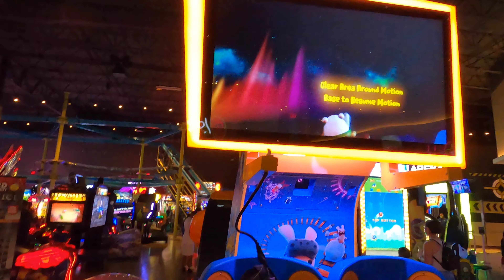MunchkinzTV Crew Goes to Main Event!! Kids Laser Tag Match!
Welcome back to another MunchkinzTV Crew video! In todays video the Crew heads to Main Event , in Phoenix AZ!!! Watch as the MunchkinzTV Crew have fun, playing video games and playing a match of laser tag!